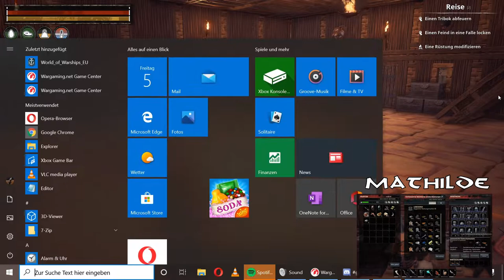Conan Exiles - 111 Elefantenjagd zu Pferde - deutsch/german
Infos zum Spiel:

Studio & Publisher: Funcom
Erscheinungsjahr: 2017 (Early Access)
   8. Mai 2018 (Vollversion)
Plattformen:   Microsoft Windows, PlayStation 4, Xbox One
Altersfreigabe:  18